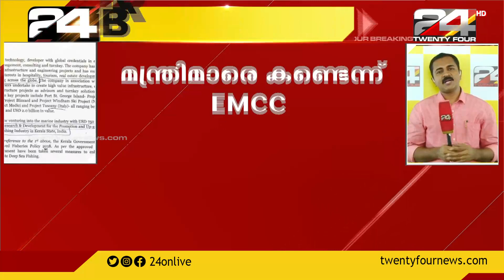ആഴക്കടൽ മത്സ്യബന്ധനം കരാറിൽ നിന്ന് പിന്നോട്ടില്ലന്ന് EMCC